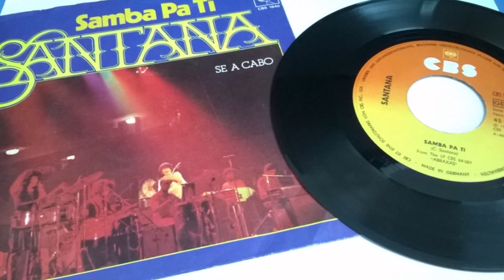Samba Pa Ti Carlos Santana Versión: Carlos Jara y su Guitarra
Video Musical
Samba Pa Ti
Carlos Santana
Intérprete: Carlos Jara y su Guitarra
Músico compositor chileno de la comuna de Maipú